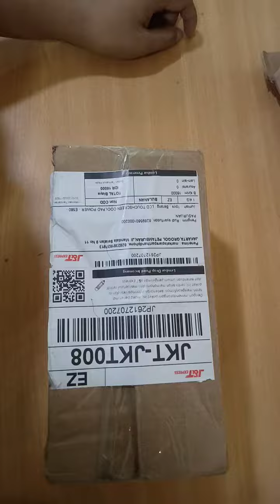unboxing Lcd touchscreen Coolpad power E580 1 pcs black ( Rudi Syarifuddin)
tidak di test.